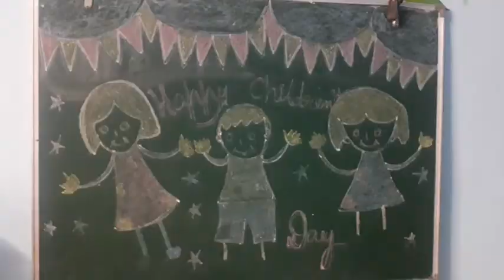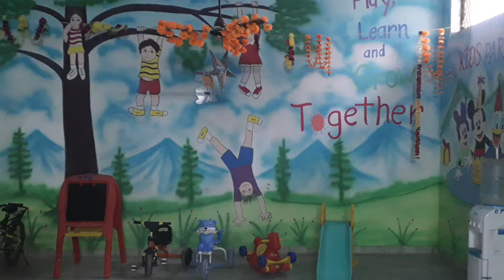children's day activities for preschool,children's day activities for kindergarten,children day 2021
❤️Children are the best creation of God. They spread Joy in every Season.

🎊A very warm wish for all the children on this special day. *Happy children’s day.*💥
👼 *Celebration Date*:-
1⃣4⃣- 1⃣1⃣--2⃣0⃣2⃣2⃣

👶🏻 *Activity:-*

1-  Luckey Draw

2- Ramp walk

👶🏻 *Dress Code*:-
Fancy Dress
*Or*
School uniform

ÖM PĹÄÝ ŚČHÖOL  *ÖPŚ*

मेरे देश का हर बच्चा
सच्चा और महान बने.
गाँव गलियारों से लेकर...
हर जगह देश की शान बने.

Childhood is a happy place to be in, so enjoy your childhood days and make good memories! You will cherish them when you grow up. Have a Happy Children’s Day!♥♥♥♥

**🥰🥰Celebration Date *12 November 2021*

**😘😘Celebration Details :👇👇👇👇👇**

**🤩🤩For Kids -** Ramp Walk & Dance on Bollywood Song

**🤩🤩For Kids -**
Lucky Draw & Much More

So kids enjoy these days

*Dress Code*:- *White* Or *Red*

 Thanks & Regard
OM PLAY SCHOOL OPS
SURYA KUNJ

उड़ने दो परिंदों को अभी शोख़ हवा में,
फिर लौट के बचपन के ज़माने नहीं आते ।।
आधुनिक भारत के निर्माताओं को बाल दिवस की हार्दिक बधाई और शुभकामनाएं.